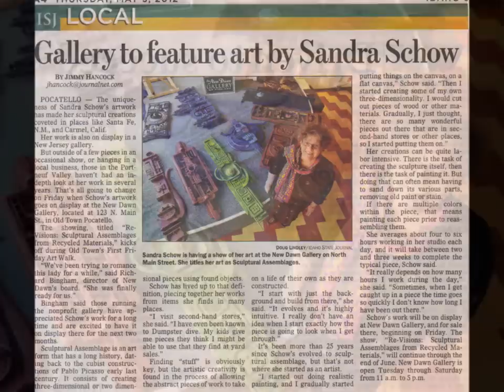Sandra Schow Art Show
Art Show At The New Dawn Gallery, w/music:Temple of Silence, Annette Cantor ,Deuter/Garden of the Gods